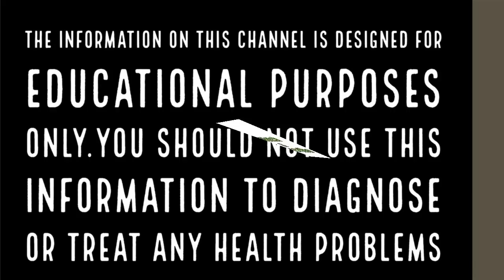ഒരുനാൾ നീ അതു അറിഞ്ഞാൽ||Health Tips Malayalam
ഒരുനാൾ നീ അതു അറിഞ്ഞാൽ പ്രണയിക്കുന്നവർക്ക് വേണ്ടി ഒരു പ്രണയ കാവ്യം